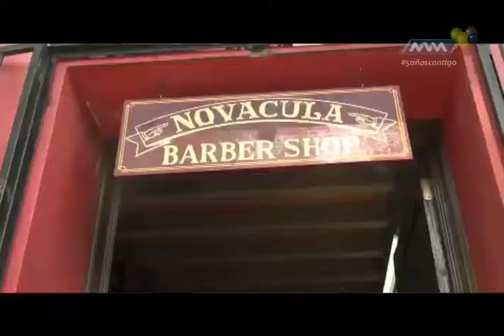De Buenas 18 Abril-19 parte 3